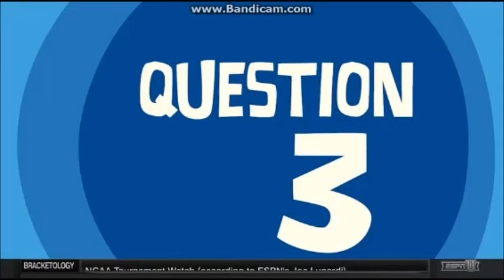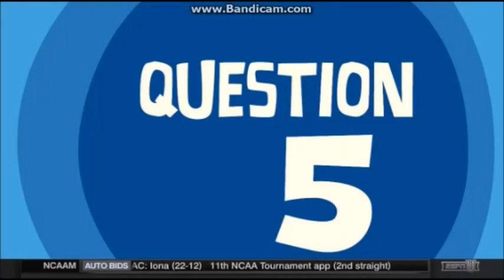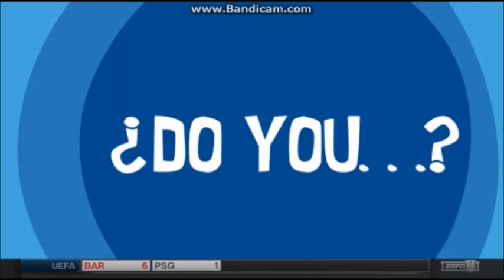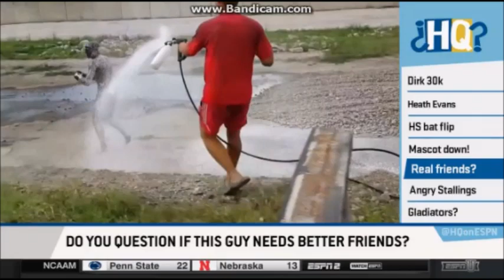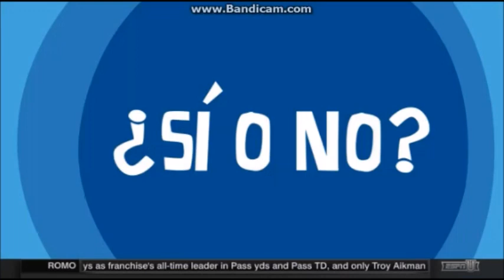ESPN HQ (Full Episode for 3/8/2017)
The show moved to ESPN-U today unexpectedly so the open and the first few seconds of Question #1 was missing as a result.